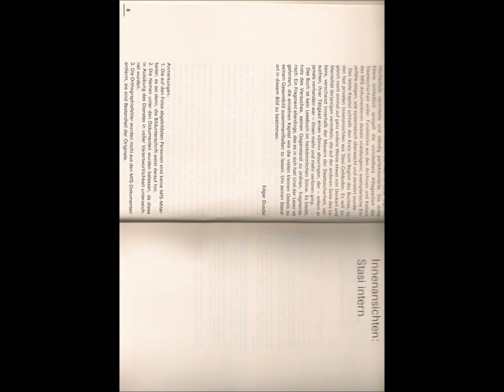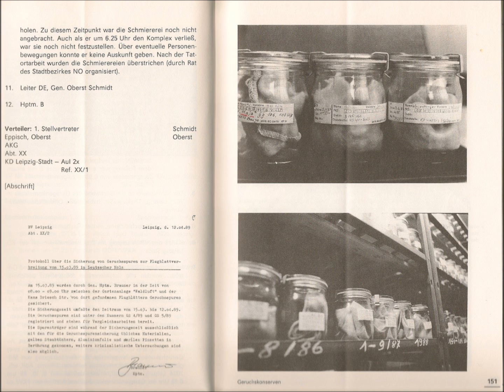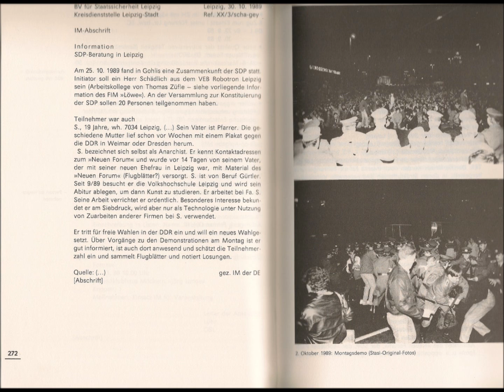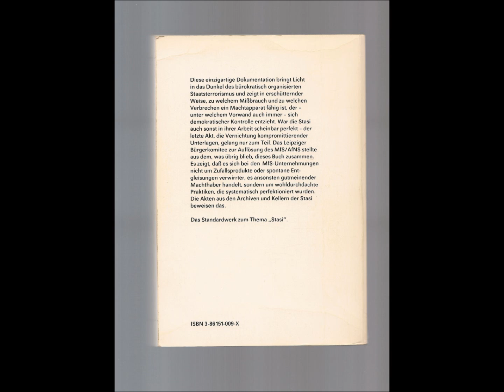Ministerium Für Staatssicherheit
...eine künstlerische Verarbeitung...